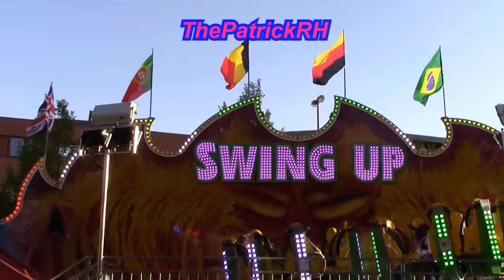Swing Up (Janssen/Lainez) Kermis Genk 2016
De Swing Up van Janssen/Lainez op z'n première kermis de Meikermis in Genk 2016